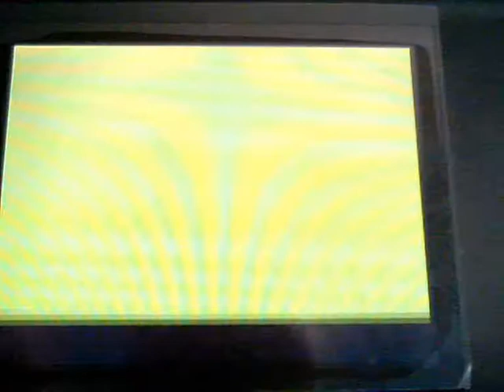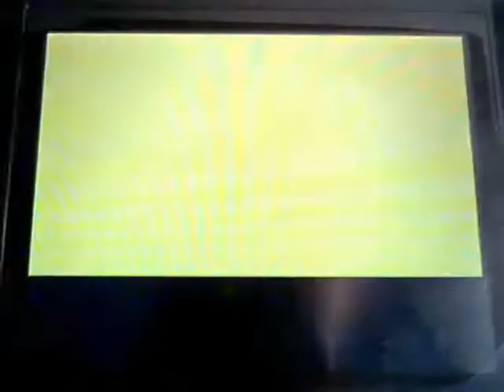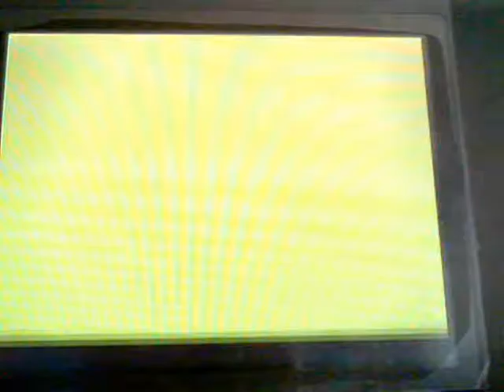Pokemon Diamond/Pearl Eterna Forest